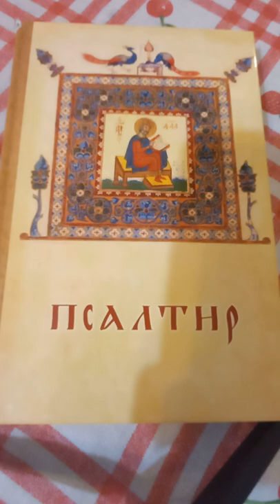ОСЕМДЕСЕТ И ТРЕТИ ПСАЛОМ